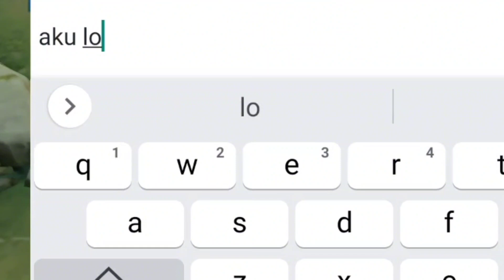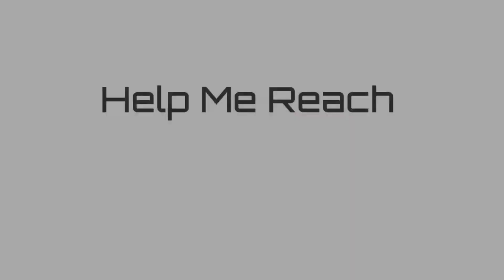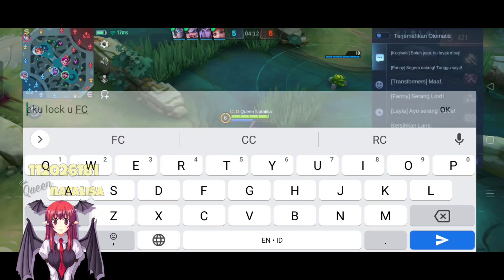alice di lock franco exp laner auto lock balik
The build can be seen in the gameplay when playing, guys

𝗙𝗔𝗤💡

A: Indonesia🇮🇩

A: vidma recorder lite

A: CAPCUT

For PC 🙏😁

mobilelegendsAlice
Alice montage
Alice gameplay
Tips For Alice
build for Alice
Alice savage
Alice Maniac
prank Alice
ml Alice
Mobile legends
Alicee
Alice gameplay prooo
Alice Top global gameplay
Top global ml
proooAlice
blue build alice
Aliceee
Alicee abyssal
abyss
Queen of abyss
Alice and jack
Alice mlbb
Alice double kill
Alice maniac kill
Alice aggressive
Alice scaling
alice divine owl
alice divine Phoenix
alice teacher
alice no skin
alice execute
alice jungle retribution
alice pembalasan
alice jade empress
alice patch terbaru 2023, alice after revamp 2023